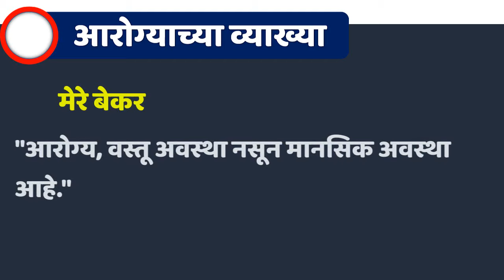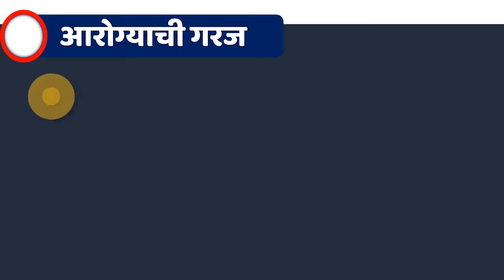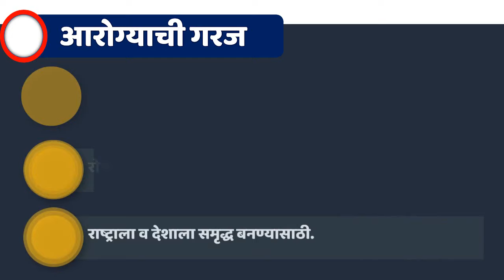HEALTH EDUCATION | ROHIT ADLING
तुम्हाला व्हीडीओ आवडला आसेल तर व्हीडीओ लईक करा आणि इतरांशी शेअर करा. आणि आम्हाला खाली कमेन्ट बॉक्स मध्ये व्हीडीओ कसा वाटला ते सांगा

प्रा.रोहित आदलिंग
मो.नं.8888815699